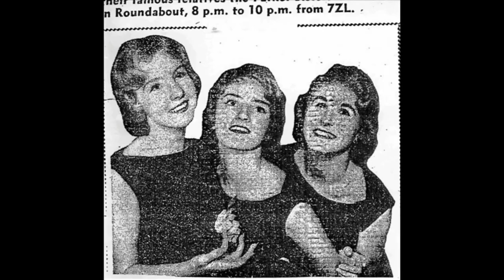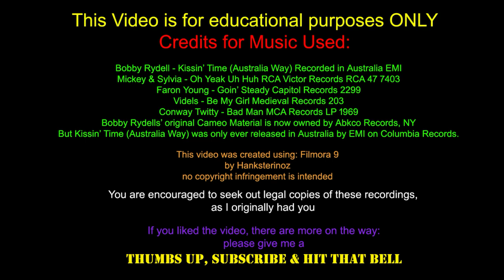Originals & Covers (Aussie Col Joye 1)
Col sings songs originally done by others